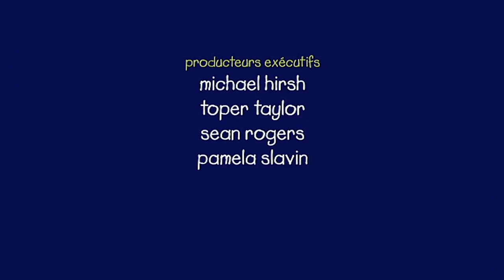Caillou en Français | Caillou et le Lapin de Papier Mâché | 515 | dessin animé | NOUVEL ÉPISODE HD